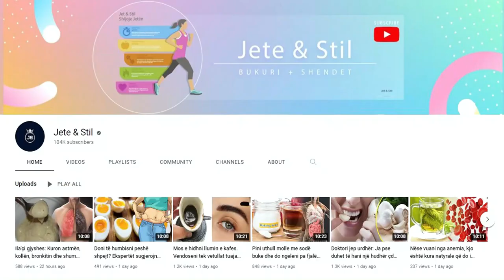Ju ka hyr një flutur në shtëpi? Ja kuptimi i tyre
Flutura e bardhë, me krahët e saj, mund të na bëjë të mendojmë për një krijesë mistike. Evolucioni i metamorfozës së saj ka shumë faza dhe arrin kulmin me lindjen e një krijese madhështore që fluturon. Në kultura të ndryshme, të shohësh një flutur të bardhë është një shenjë e fatit të mirë.

The white butterfly, with its wings, can make us think of a mystical creature. The evolution of her metamorphosis has many stages and culminates in the birth of a magnificent flying creature. In various cultures, seeing a white butterfly is a sign of good luck.